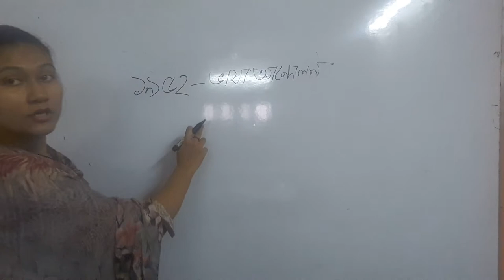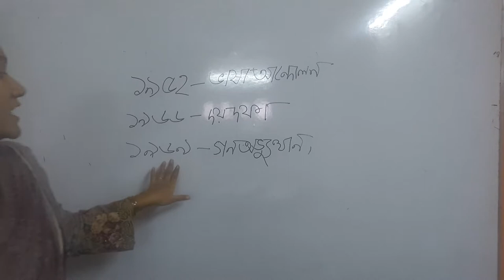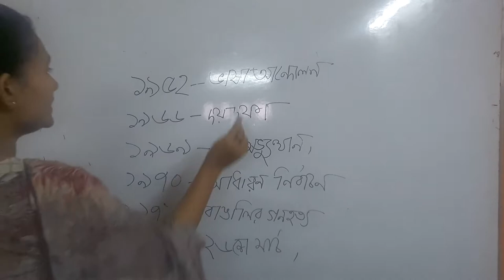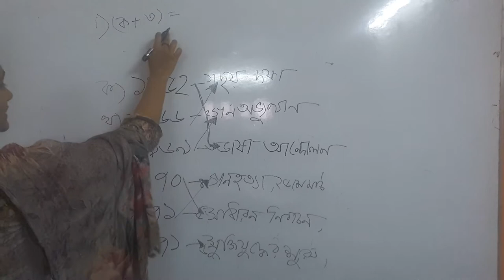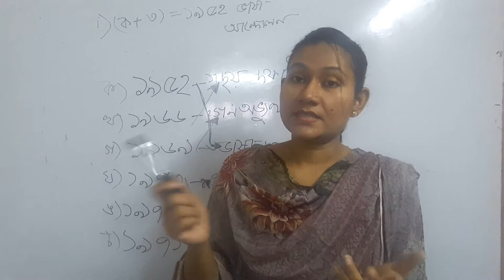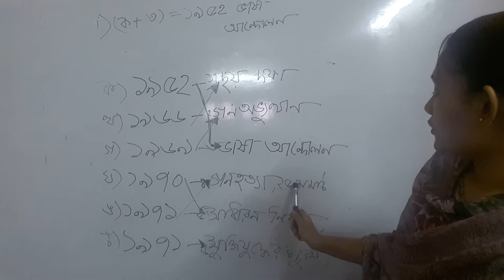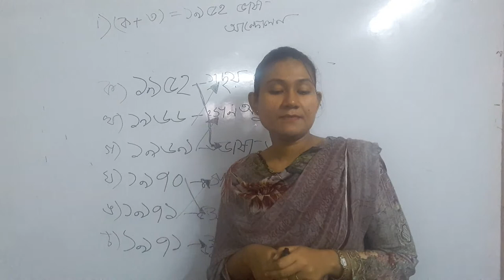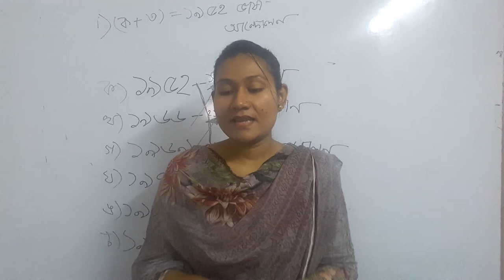Munni Class 5 Sub বা বিশ্ব Nahid Sultana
Class: Five
Subject: Bangladesh and Global Studies
Teacher: Nahid Sultana Munni

COVID-19 ( করোনা ভাইরাসের) সক্রামণ হতে শিক্ষার্থীদের রক্ষার জন্য শিক্ষা প্রতিষ্ঠান বন্ধ রয়েছ। এমতাবস্থায়, আলী আহমদ স্কুল এন্ড কলেজর  শিক্ষকবৃন্দের বিষয় ভিত্তিক ক্লাসের  ভিডিও গুলো শিক্ষার্থীদের  উপকৃত করবে বলে আশা করি।-অধ্যক্ষ